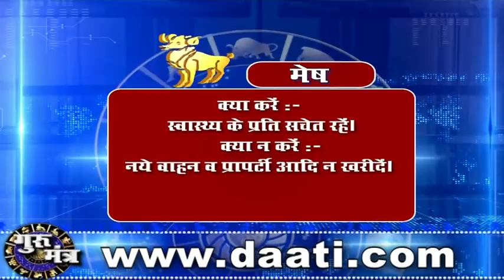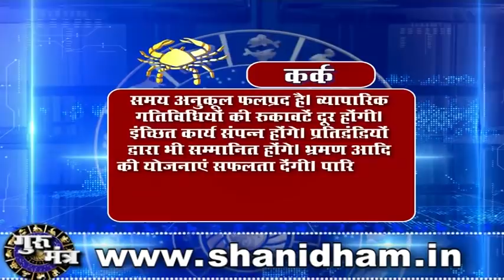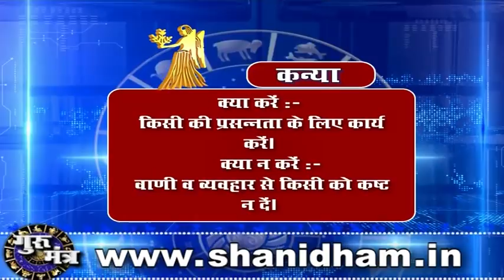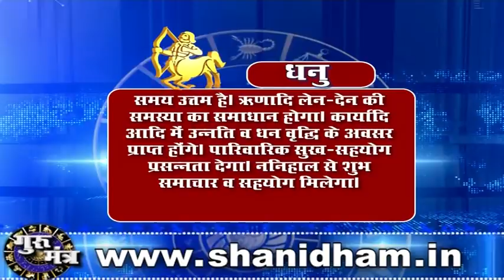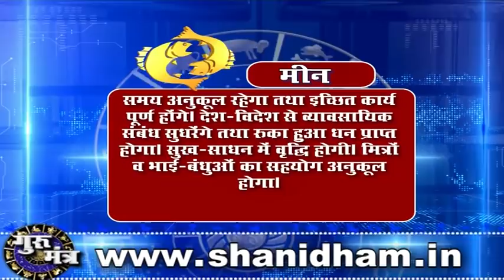Gurumantra 7 may 2019 || Today Horoscope || Success Key || Paramhans Daati Maharaj